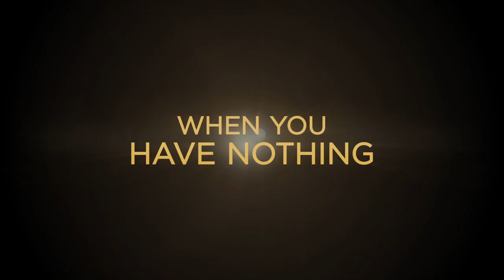Full Count | Official Trailer (HD) | Vertical Entertainment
An unfortunate chain of events forces a baseball phenom to give up his dream of playing college baseball to return home to the farm and town he fought so hard to escape.

In Select Theaters & On-Demand 10/25/19.

Directed by: Robert Eagar
Starring: John Paul Kakos, Natalia Livingston and E. Roger Mitchell